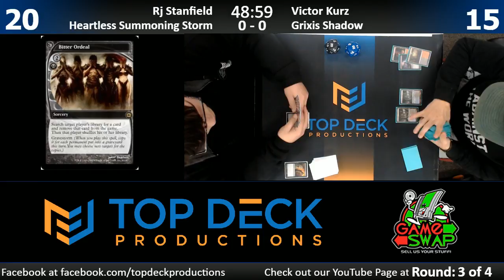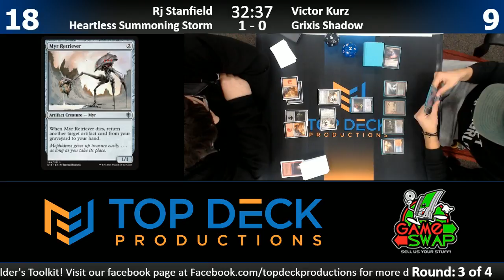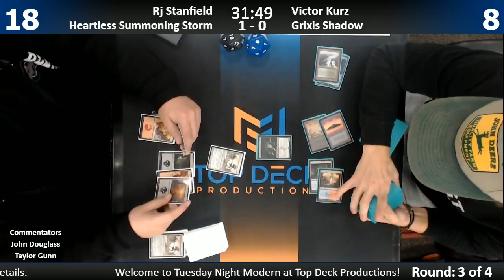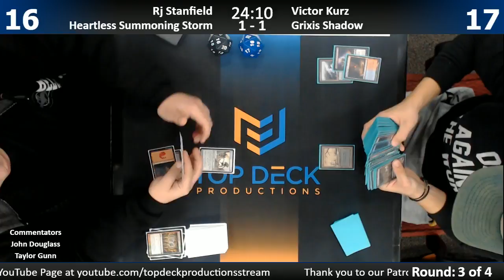Modern w/ Commentary 11/28/17: RJ Stanfield (Heartless Summoning) vs. Victor Kurz (Grixis Shadow)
1065 Reading Rd, Mason, OH 45040